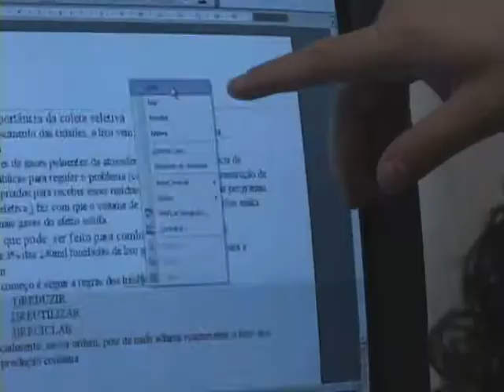Reciclagem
Vídeo produzido pela aluna Camila Nunes. O trabalho fala sobre inclusão digital e participou do concurso da CNN em 2009.